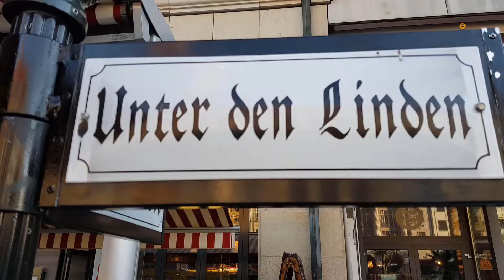Berlin im Herbst! | Cinematic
Ein persönliches Herzensprojekt.